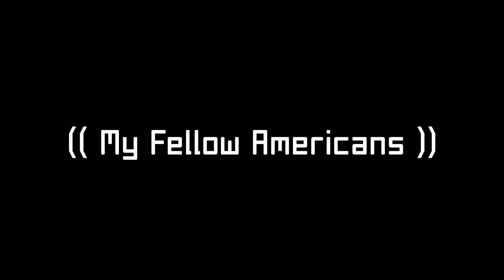KSP RP-0 #528 After Action Report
The aftermath of the LifeGuard 1 Crash

Cast:
Radio - C5
News Anchor 1 - B3
News Anchor 2 - ZSMedic
CCSA PR - Crypto
The President of the United States - Lady_Crash

This series is still running in KSP V 1.1.3 - with no plans to update versions

DropBox for /ships folder ( if you wanna see my disastrous designs in your own game )

Mod List for this Series:

Toolbar
Advanced Jet Engines
Ambient Light Adj
B-9 Aero procedural wings
BTA procedural parts texture pack
Community Resource Park
Contract Configurator
Contract Packs
Custom Barn Kit
Deadly Reentry
Diazo
Dmagic Utls
Engine Group Controller
FAR
Firespitter (core)
Kerbal Renamer
Kopernicus
KSC Switcher
MagiCore
Infernal Robotics
MainSailor
PlanetShine
Procedural Fairings
Procedural Parts
RCS Build Aid
Real Chute
Real Fuels
Real Heat
Realism Overhaul
Real Plume
Remote Tech
RP-0
RSS Date Time
RSS Textures (8K)
RSSVE
Scansat
Scatterer
Ship Manifest
Smoke Screen
Solver Engines
StretchySNTextures
SXT
Taerobee
Test Flight
Texture Replacer
Thunder Aerospace
TriggerTech
TweakScale
VenStock Revamp
ModuleManager